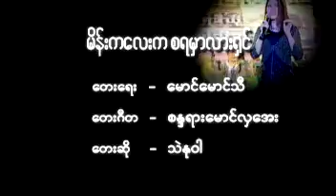Main Ka Lay Ka Sa Ya Mhar Lar Shin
Song Name - Main Ka Lay Ka Sa Ya Mhar Lar Shin (မိန္းကေလးကစရမွာလားရွင္)
Artist - Thae Nu War (သဲႏု၀ါ)
Composer - ေမာင္သီ
Band - New Wave + Harmony + Vocal Box